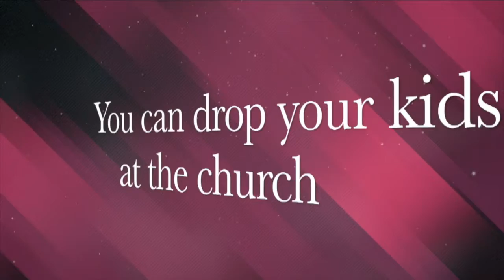Royal News Network - November 20th Weekly Announcements